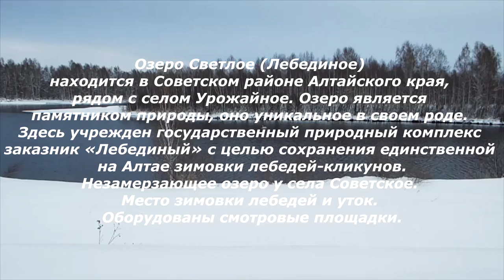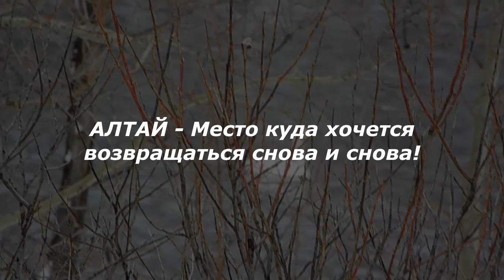Алтай. Лебединое Озеро ( Светлое )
Алтай  январь - 2017.
Озеро Светлое (Лебединое) Советский район, Алтайский Край.       GPS-координаты: 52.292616, 85.65462
(палец вверх).